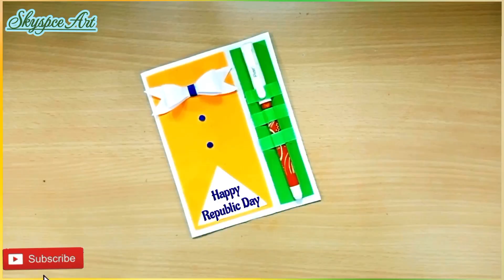DIY Republic Day Card | Republic Day Card Making idea | 26 January Card making